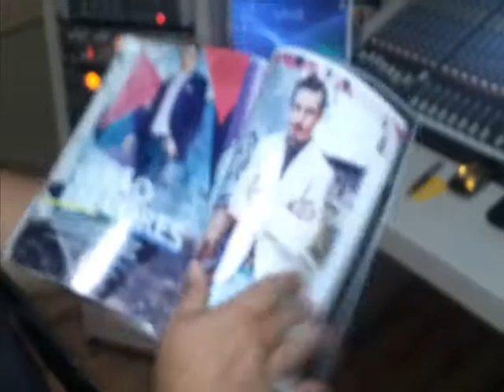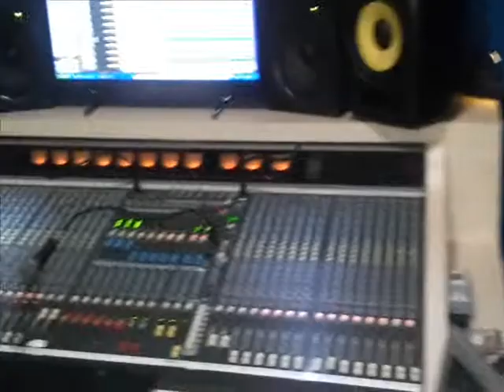Marcio Smozinski gravando no novo estúdio Ms Produções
Trecho da gravação de guitarra no Ms Produções com Marcio Smozinski